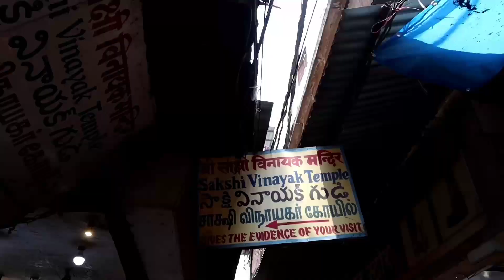24 Hours यहा शव जलती है😳😳।। भारत के हर कोने से शव लाते है आखिर क्यू ऐसा जानिये।। अनौखा 😳😳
24 Hours यहा शव जलती है😳😳।। भारत के हर कोने से शव लाते है आखिर क्यू ऐसा जानिये।। अनौखा 😳😳